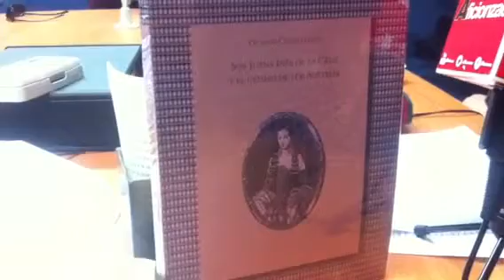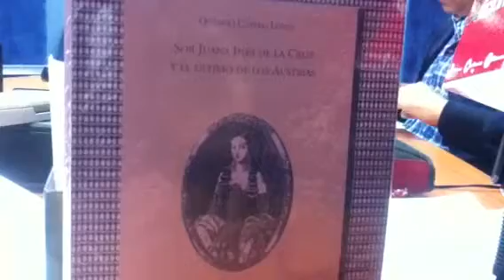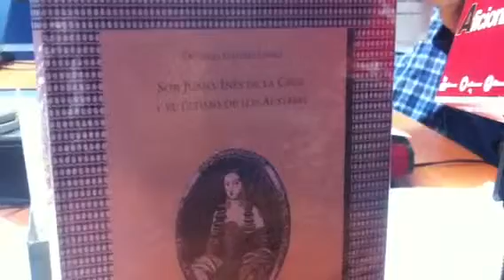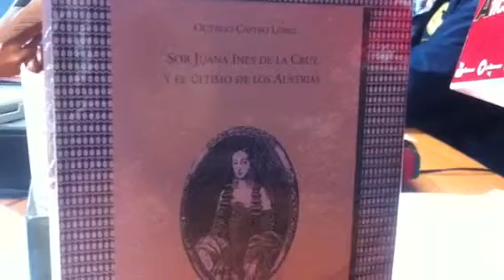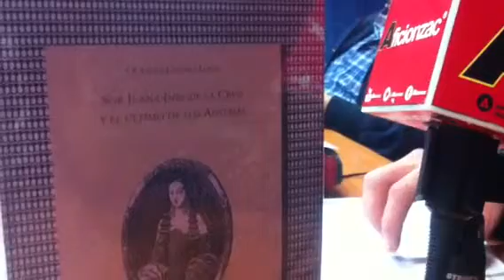Salvador Lira Presenta:La Recomendación Literaria de la Sem